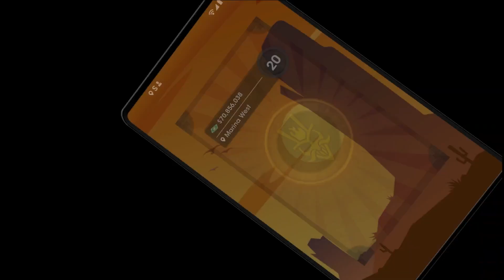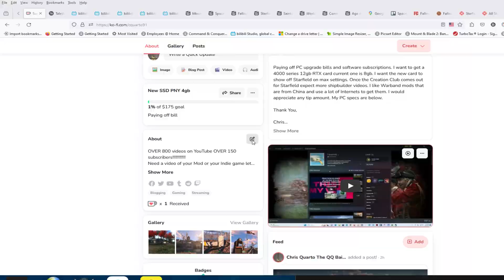Saints row 2022 Murder Circus Daniel Li game kept glitching out but I fixed it Made with Clipchamp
Need a video of your Mod or Indie game let me know!

UserBenchmarks: Game 119%, Desk 94%, Work 118%
CPU: Intel Core i9-11900K - 92.4%
GPU: Nvidia RTX 3060-Ti - 127.4%
SSD: Samsung 860 Evo 500GB - 88.9%
SSD: PNY CS900 4TB SSD - 101.4%
HDD: Hitachi HUS724030ALA640 3TB - 77.9%
MBD: Asus ROG STRIX B560-A GAMING WIFI